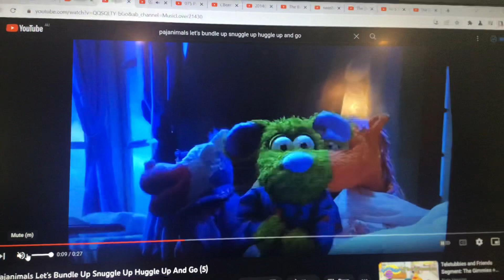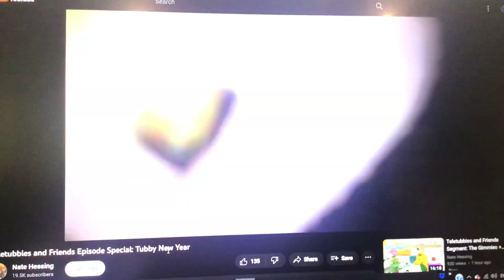Everyone running to from the magical windmill crossover